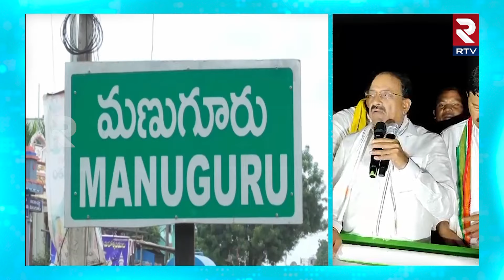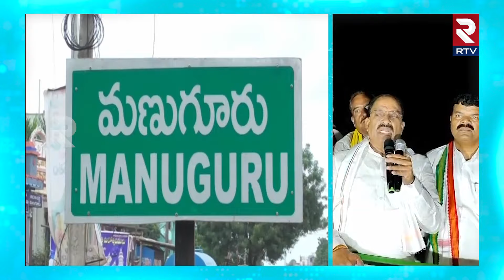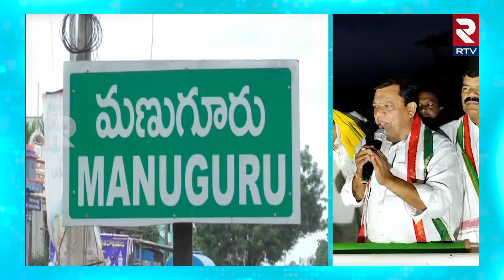Thummala Nageswara Rao Comments on Opposition Leaders | KCR | MODI | Lok Sabha Elections | RTV